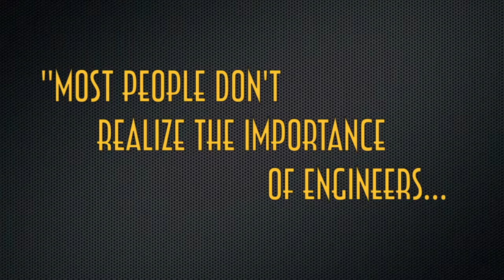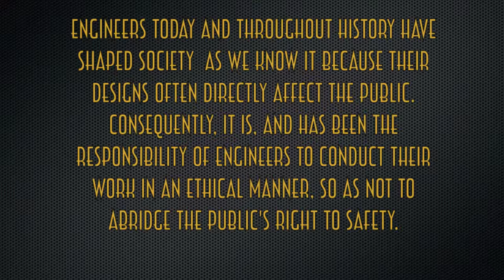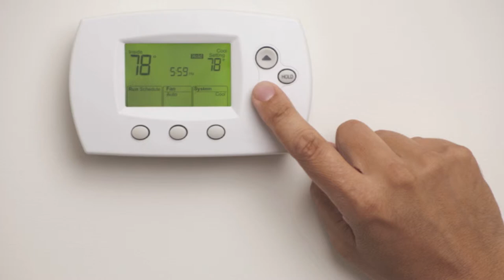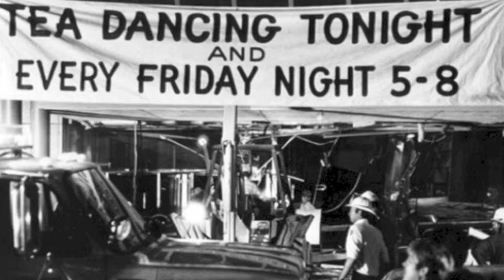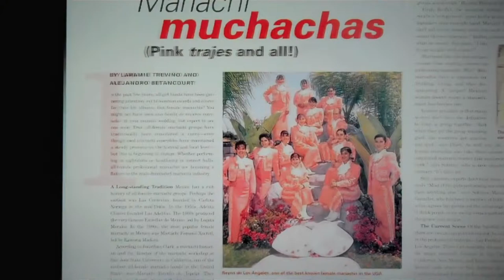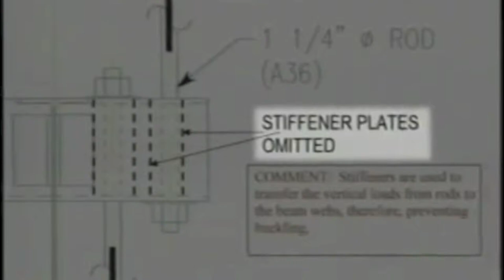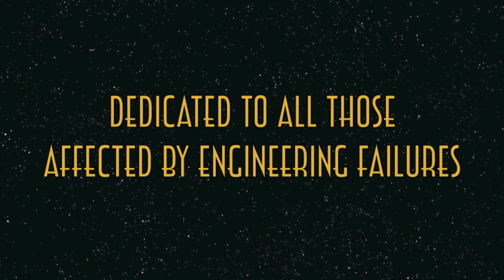Engineers: The Keystone of Advanced Civilization (KHD 2014)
Engineers: The Keystone of Advanced Civilization was an entry in the 2014 District 3 Kansas History Day competition, themed Rights and Responsibilities. It received 2nd place in its category, Senior Individual Documentary, qualifying it for the state competition.

The documentary was created in iMovie on an Apple computer.

Special thanks to the Topeka & Shawnee County Public Library, as well as all the interview subjects for the project.